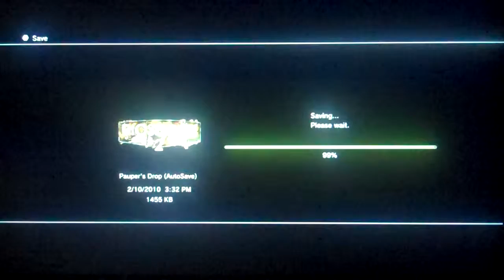Bioshock 2 Gameplay Pt. 21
The return to Rapture in this sequel of one the best games I have ever played. So join me why don't you and venture down into the deep unknown that which is Bioshock 2.